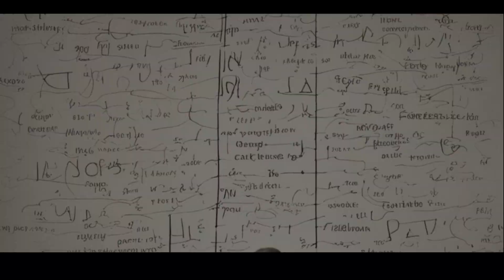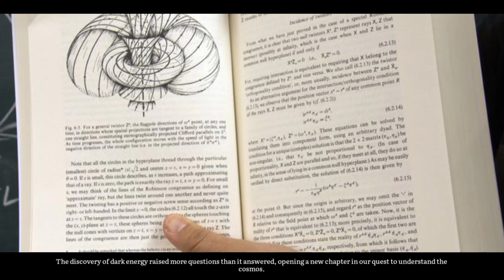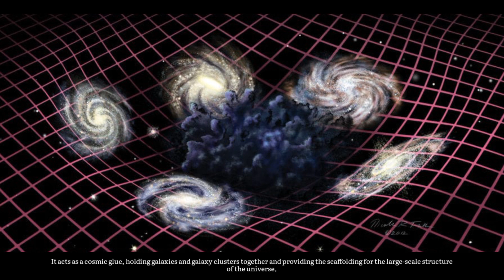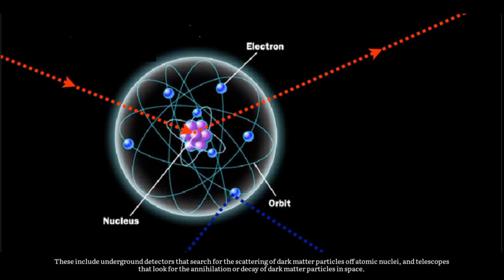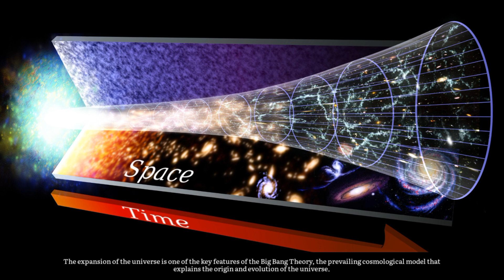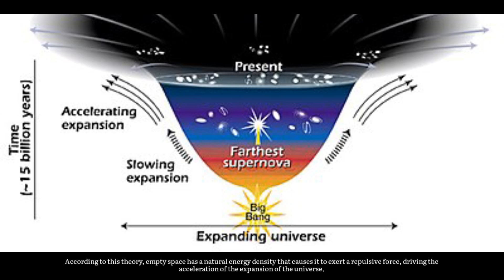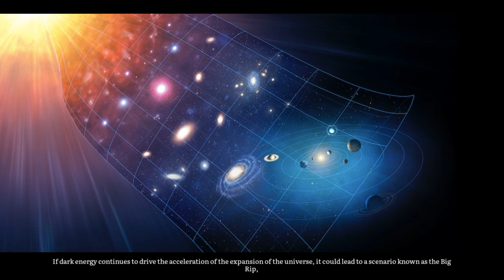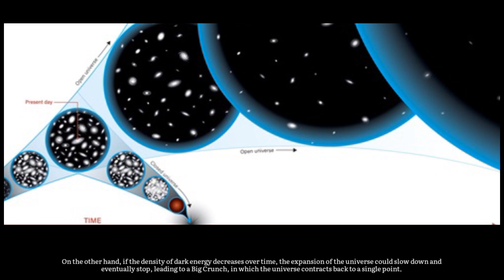The Mysteries of Dark Matter and Dark Energy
Welcome to our deep dive into the mysteries of the cosmos: 'Dark Matter & Dark Energy.' Explore the enigmatic forces that make up 95% of our universe but remain unseen. From groundbreaking research to captivating theories, join us as we unravel the secrets behind dark matter's gravitational effects and the accelerating expansion due to dark energy.